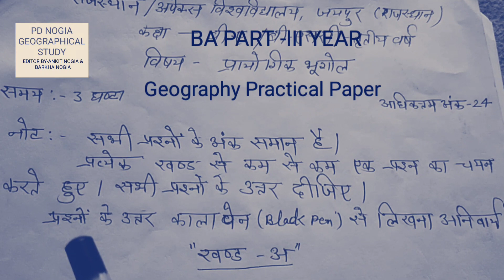भूगोल प्रायोगिक परीक्षा पेपर बीए - तृतीय - वर्ष Geography Practical Paper BA- III Year#projection